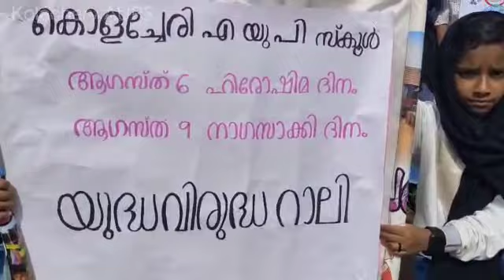Hiroshima Nagasaki and quit india days 2023-24 kolacheri Aup school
ഹിരോഷിമ, നാഗസാക്കി, ക്വിറ്റ് ഇന്ത്യാ സമരം   2023 -24 കൊളച്ചേരി എ യു പി സ്കൂൾ